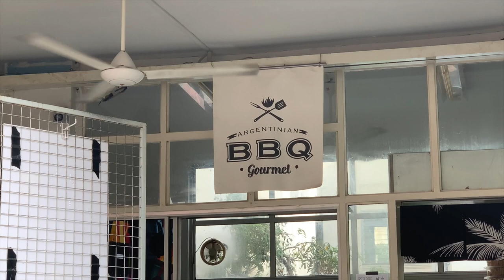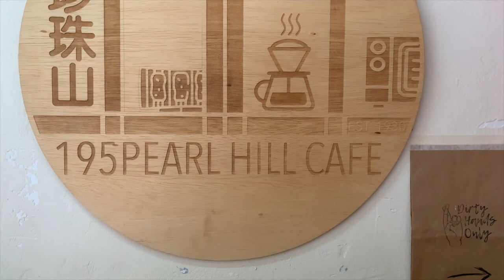Food Sketch @ 195 Pearl Hill Cafe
Welcome to another episode of Food Sketch. Today we track down a quaint little cafe called 195 Pearl Hill Cafe.

0:00 Intro
1:11 Ink Sketch of the Shop Front
2:39 Ink Sketch of Maurice grilling Satay
3:36 Watercolour Satay
4:49 Gouache of Satay/ Quick Tip